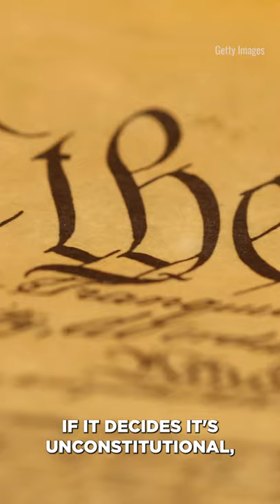ASK AN EXPERT: Can Dobbs Overturn Roe?